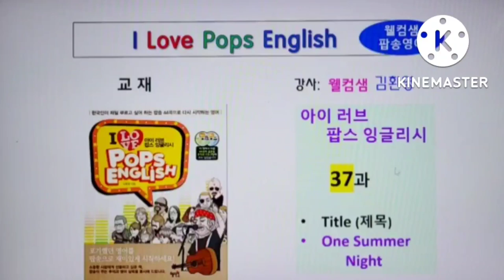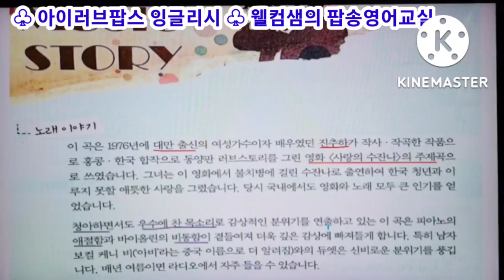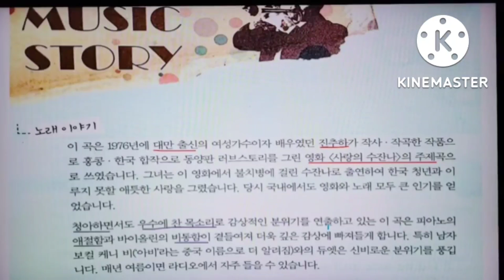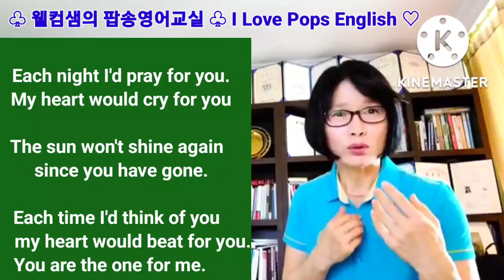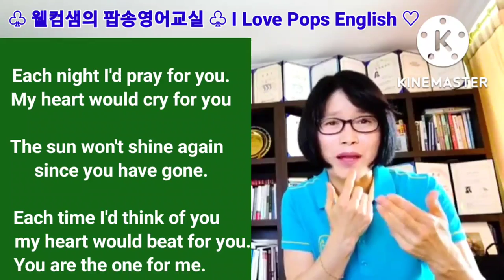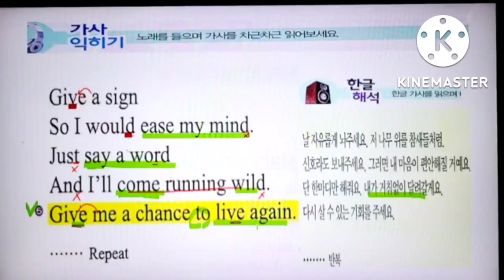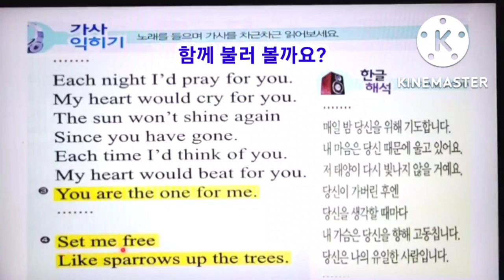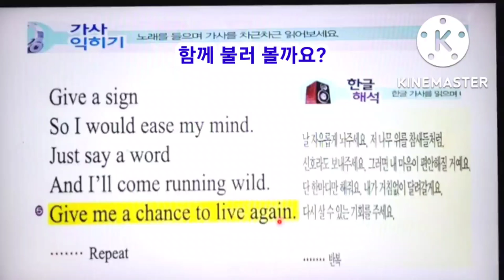One Summer Night (원 썸머 나잇) 어느 여름밤에, 가사 발음 심층강의, 팝송명곡배우기, 아이 러브팝스 잉글리시37과, 웰컴샘 의 팝송영어교실, 웰컴샘 영어. 여름팝송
안녕하세요. 웰컴샘입니다
팝송 책, [아이러브 팝스잉글리시]
저자 직강으로 오늘은
교재 37과 여름 팝송 명곡배우기
One Summer night 어느 여름날 밤에
가사와 발음을 집중 분석하여 자세히
강의 해 드립니다. 함께 배워서 즐겁게 불러 볼까요?

□ 팝송 명곡배우기 □
• 제목 : One Summer Night
• 교재 : 아이러브팝스 잉글리시 37과
• 강사 : 저자 직강. 웰컴샘 김환영